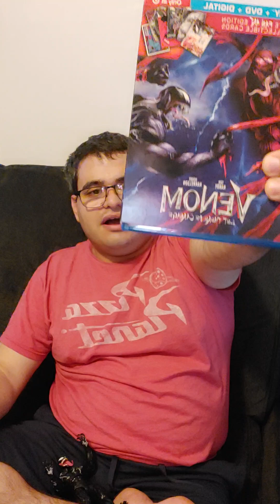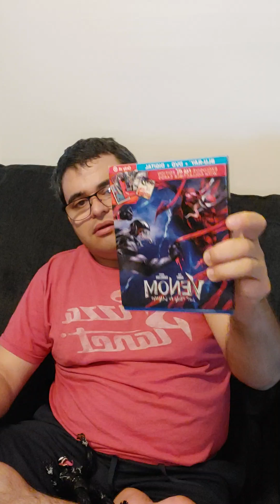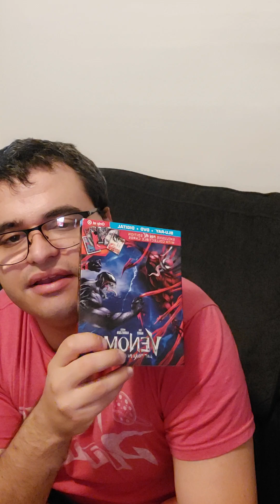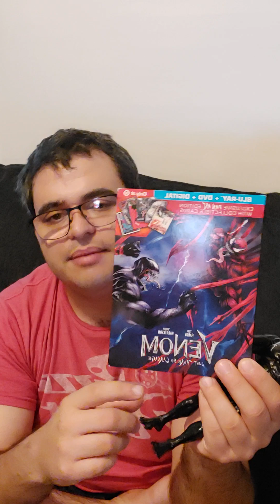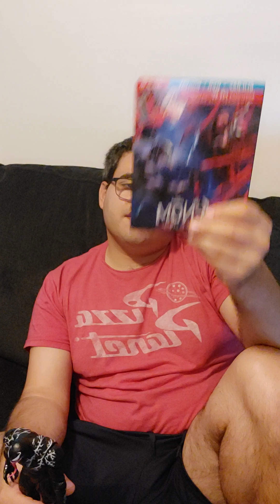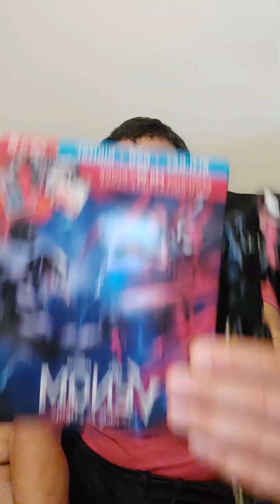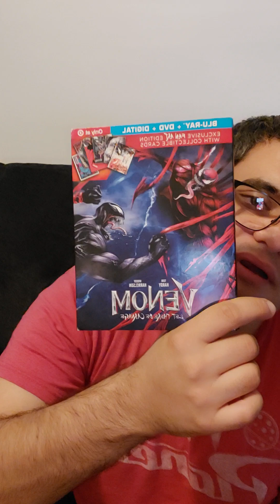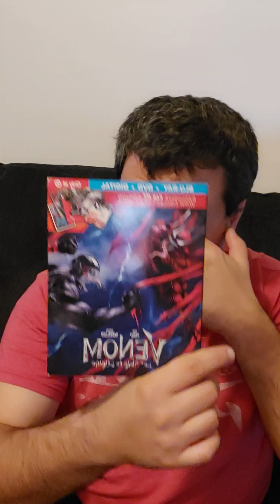I have a big announcement to make . . . and it involves Venom!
To those who are watching this video, please submit the following hashtags on every video and post on social media if you are all in favor of seeing better out of Venom.